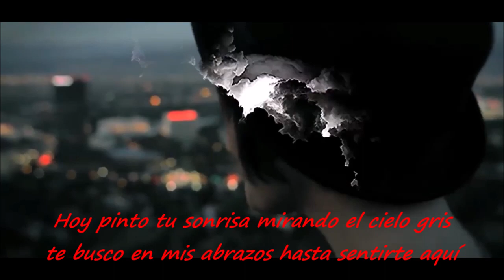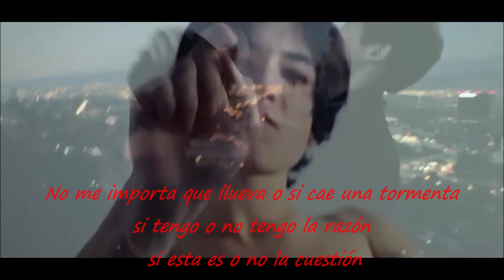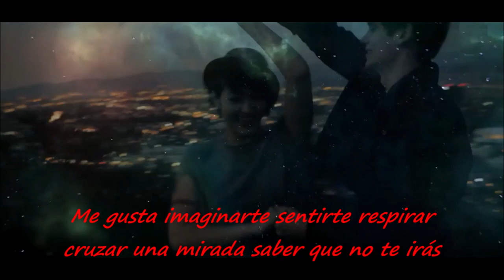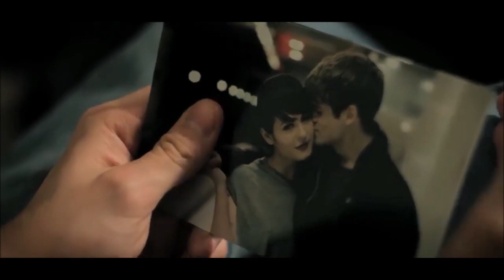D. White - December- ( Spanish Versión 2021 ) MIKEL WILD